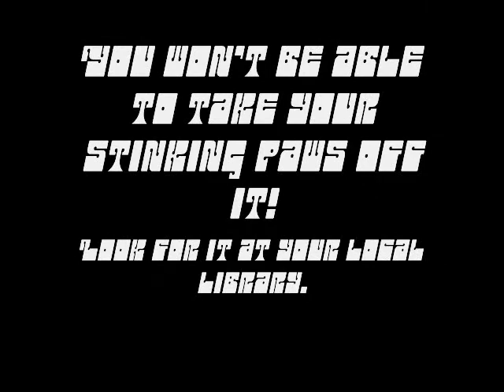Planet of the Apes book trailer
Fun Fact: The Planet of the Apes movie you've heard of or maybe even seen is based on a French Novel written in 1963.